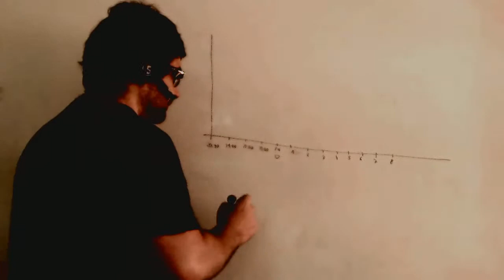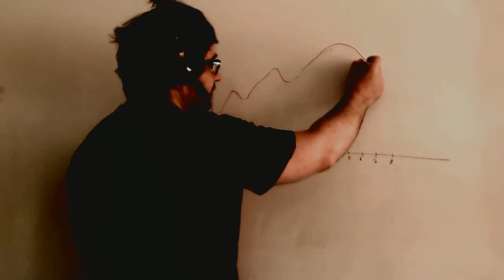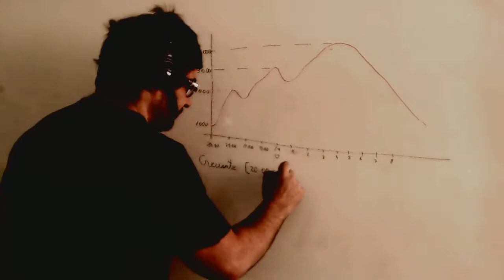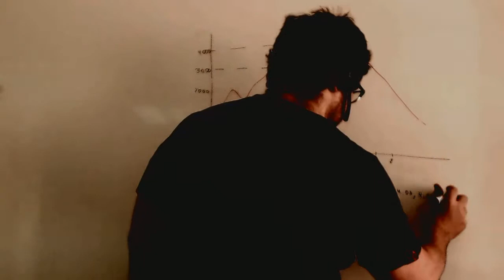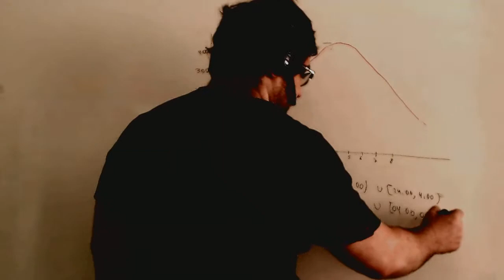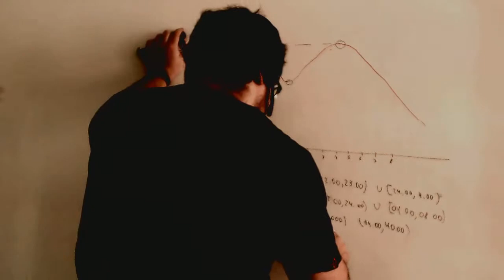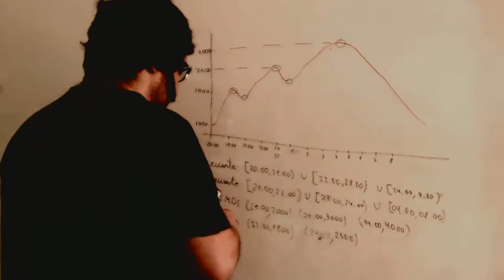Funciones maximo minimo crecimiento decrecimiento Matematicas 3º ESO Academia Usero Estepona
Funciones maximo minimo crecimiento decrecimiento Matematicas 3º ESO
Academia Usero en Estepona, el centro de formación con más vídeos en Internet del Mundo presenta: Funciones maximo minimo crecimiento decrecimiento Matematicas 3º ESO